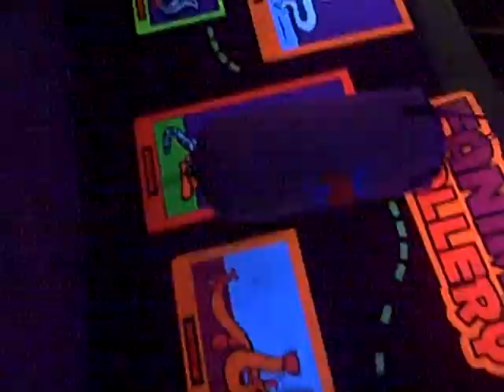dorney park inside boo hill 2009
i had to hide my camera so video starts later. this was us inside boo hill at dorney park